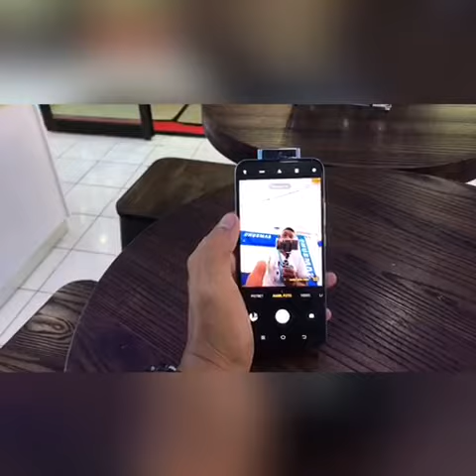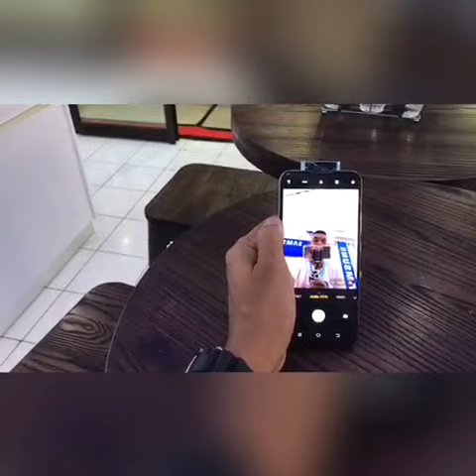Vivo v17 pro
Camera selfie yang bgus dan spek terbaik